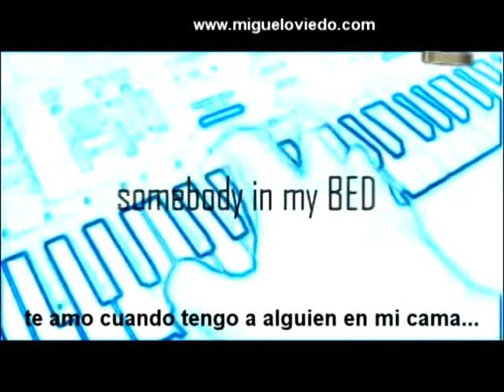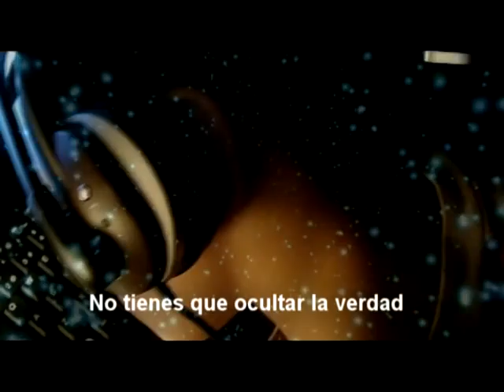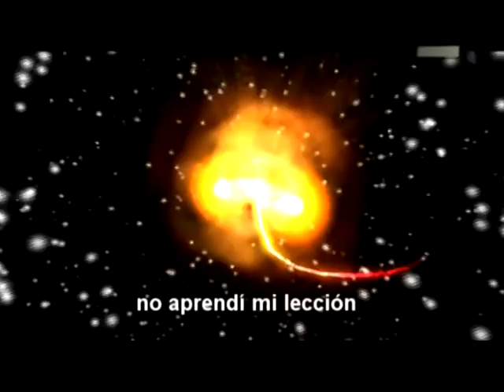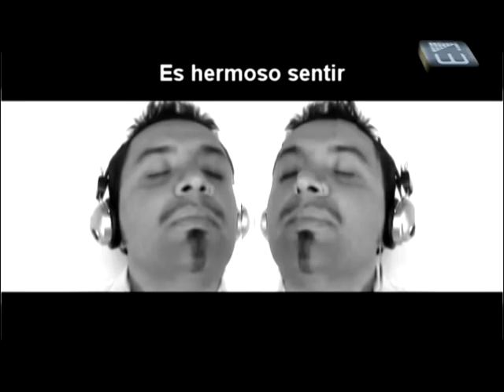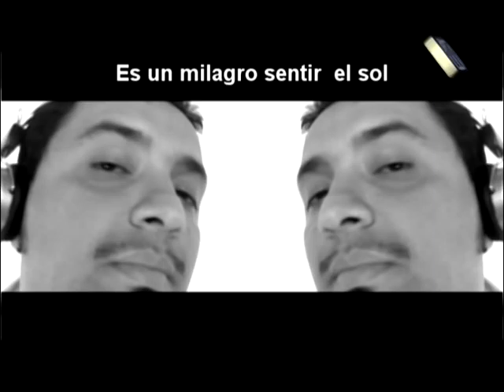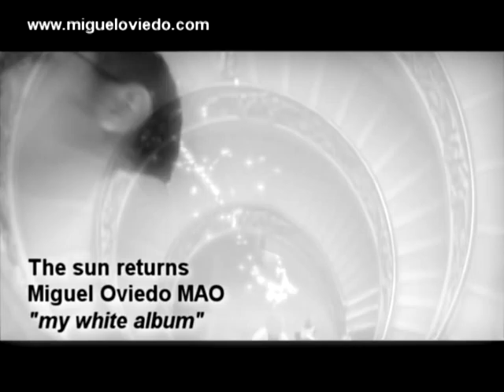The Album Video MIX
Si querés conocer a Miguel Oviedo MAO te recomiendo estos  10 minutos mezclados de las mejores canciones del álbum My White álbum, este álbum está compuesto por 13 tracks radio edit que se lanzará a mediados de 2009, predecesor de My Black álbum con los mismos tracks remix edit.